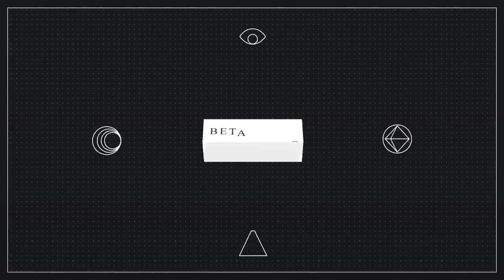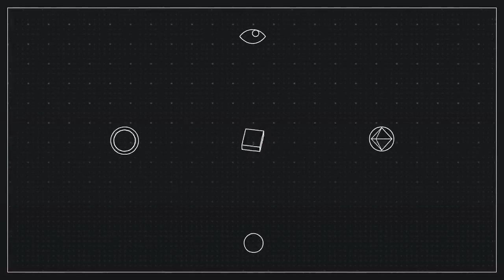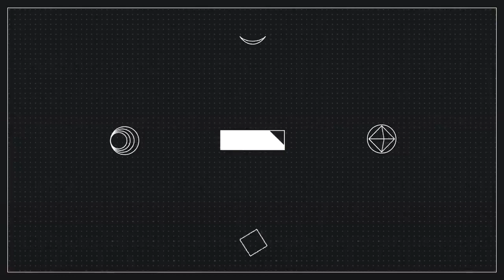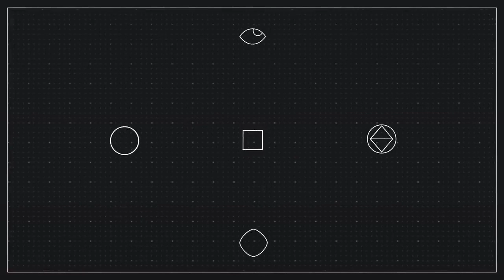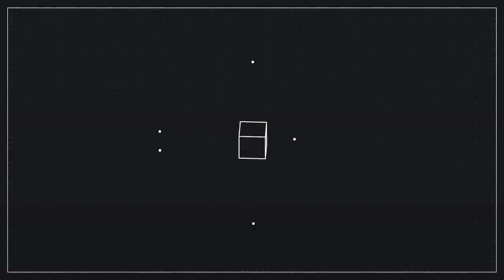Fortnite - Pop Lock Emote (One Hour)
♦♦Make sure to support the producers.♦♦
➠ Thumbnail was taken from ↑
➥ Support Beta Music
➥ Support Beta Music 1 Hour
If you don't like to see your work on my channel, just leave me a message and I will remove it as soon as I can.
► Desc copied from BETA MUSIC.